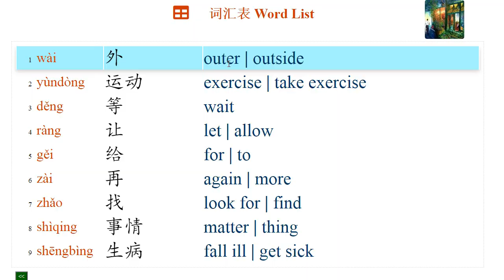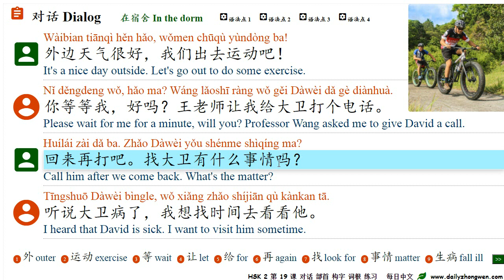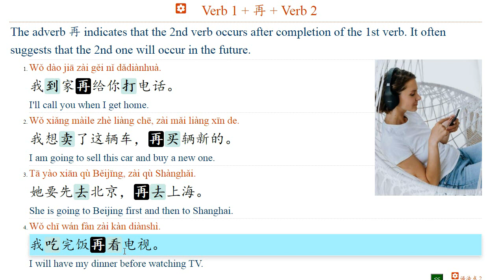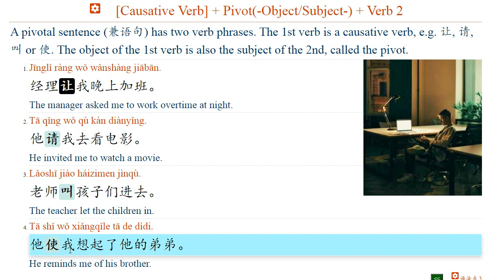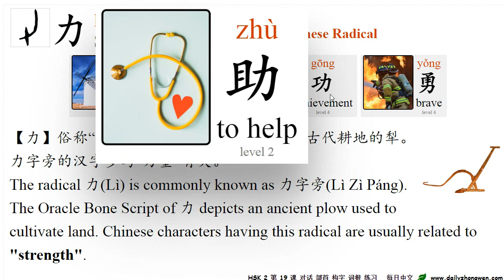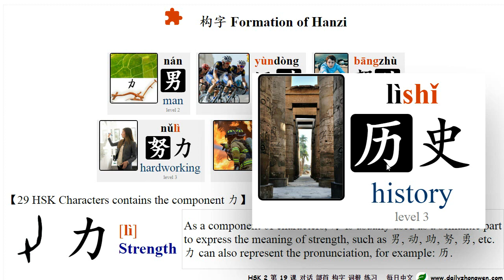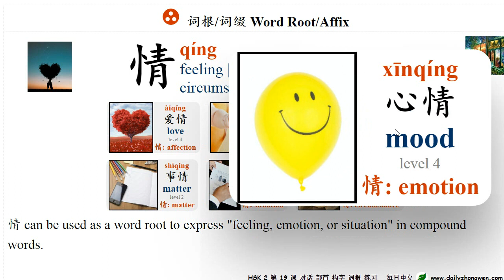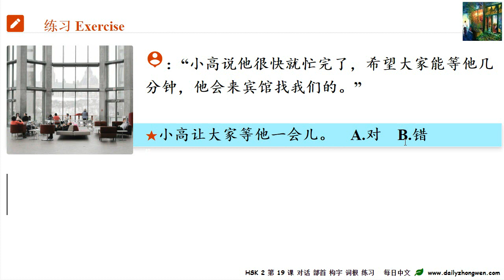每日中文 No.19 王老师让我给大卫打个电话。 汉语标准课程 《HSK 2 标准教程》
Lesson 19 王老师让我给大卫打个电话。(HSK Level 2)

Part 1: Dialog and Grammar Points：
* Statement + 好吗?
* Verb 1 + 再 + Verb 2
* Pivotal Sentences 兼语句
* Reduplication Forms of Verbs

Part 2: 部首 Chinese Radical
【20 HSK characters having the radical 力： 动, 助, 办, 努, 勇……】
The radical 力(Lì) is commonly known as 力字旁(Lì Zì Páng). The Oracle Bone Script of 力 depicts an ancient plow used to cultivate the land. Chinese characters having this radical are usually related to "strength".

Part 3: 构字 Formation of Hanzi
【29 HSK Characters contain the component 力 (including 20 characters having the radical 力）】
As a component of characters, 力 is usually used as a semantic part to express the meaning of strength, such as 男, 动, 助, 努, 勇, etc.
力 can also represent the pronunciation, for example: 历.

Part 4: 词根/词缀 Word Root/Affix
【19 HSK words contain 情：事情, 热情, 爱情, 感情, 情况……】
情 can be used as a word root to express "feeling, emotion, or situation" in compound words.

Part 5: 练习 Exercise